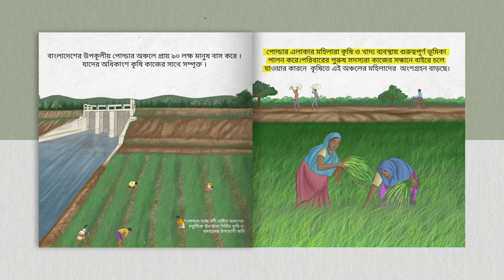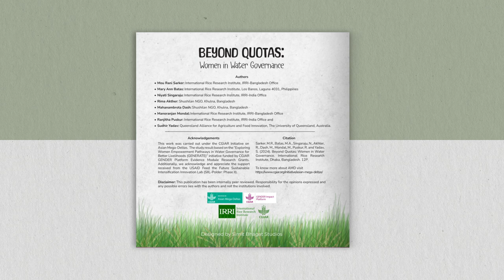Beyond Quotas: Women in Water Governance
The polder zones of Bangladesh are home to about nine million people. The majority of this population is engaged in the agricultural sector. Women play a crucial role in agriculture and food systems, and their involvement in farm production and management is growing with increasing male out-migration. But effective water management poses a huge challenge due to tidal hydrology, salinity, waterlogging, and climate stresses such as cyclones and droughts. In response to the water challenges, the government of Bangladesh implemented a community governance approach in the early 1990s by establishing Water Management Groups (WMGs). In the policy, the executive committee of the WMGs must include 30% women members. The primary goal was to promote user participation in decision-making process in water management. Women need water for agricultural production and postproduction, but their participation in water governance has been undermined. Formal structures, including quotas, have an increased representation of women in WMGs. But effective participation in water management decision-making is restricted by cultural norms, time poverty, limited information access and constraints in land and financial access. Women’s participation in water governance has positive outcomes on water management, agricultural productivity, and livelihoods. To promote effective women’s participation in water governance in polder zones, a holistic approach is needed, encompassing: • Gender-sensitive campaigns • Recognition & redistribution of unpaid work • Equal land access • Control over income • Training and capacity-building